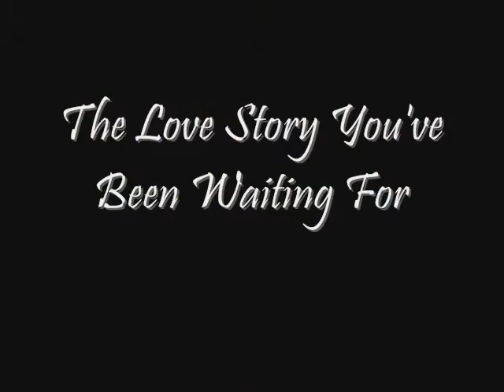The Legacy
New Fan Fiction Trailer.  This is an all new story featuring Evangeline Williamson and Logan Malloy (based on the mighty fine and sexy Grayson Mccouch).  If you frequent Valent then you know who he is.  I thought it was time to give Logan and Evangeline their own story.

The song is "Caramel" by Suzanne Vega